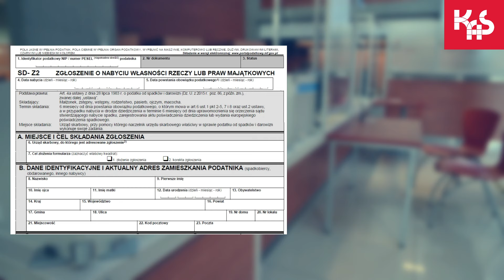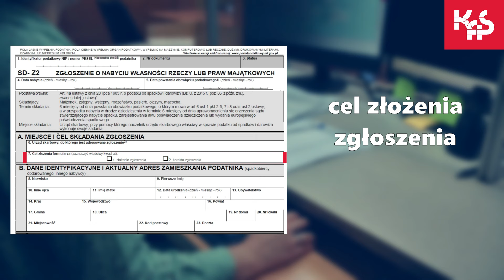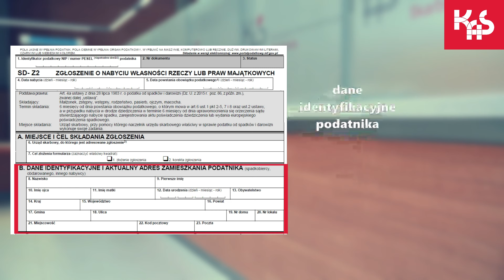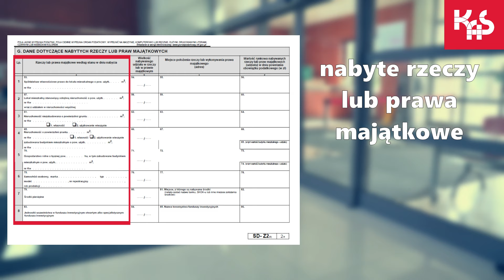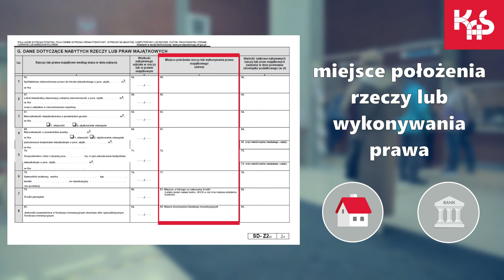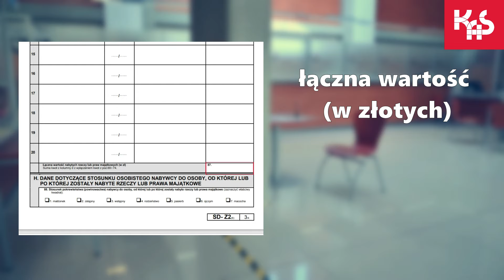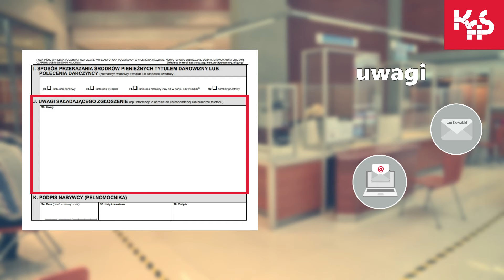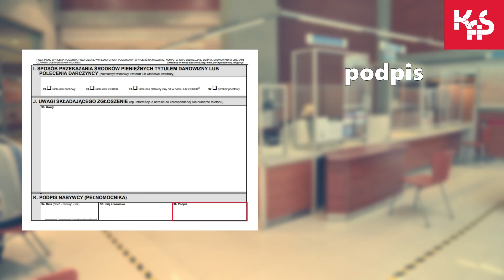Spadek – obowiązki podatnika (jak wypełnić formularz SD-Z2)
Od października 2022 roku obowiązują wyższe kwoty wolne w podatku od spadków i darowizn. Przygotowaliśmy komplet filmów, z których dowiesz się, co i kiedy powinieneś zrobić, jeśli otrzymałeś spadek lub darowiznę. Zobacz, jak zgłosić spadek i krok po kroku wypełnić formularz SD-Z2.
Więcej informacji na temat podatku od spadków i zapisów znajdziesz na stronie